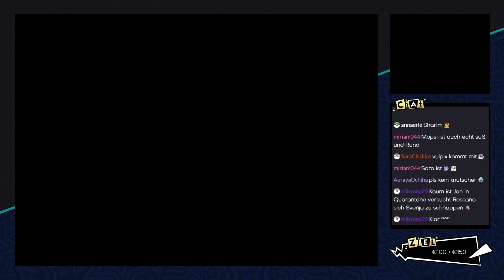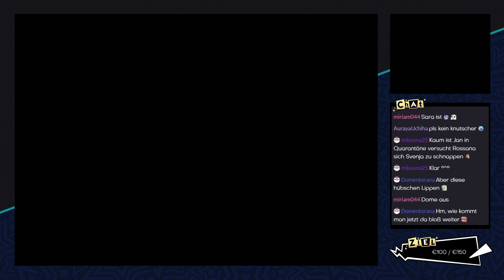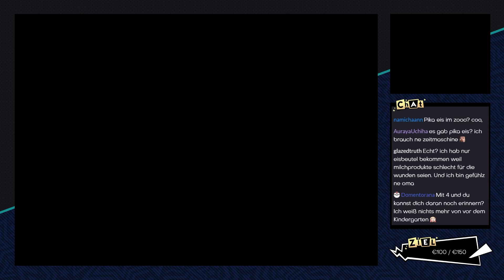Pokémon Ranger: Finsternis über Almia [Livestream] - #38 - Mysteriöses Schloss Almia